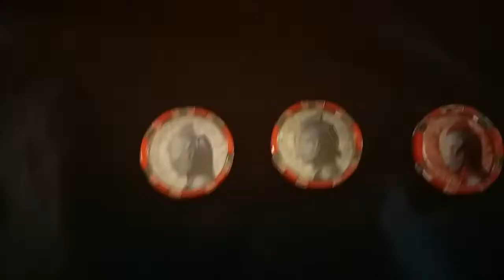DXウルトラメダル ウルトラレジェンドセット01(Dx ultraman z coin set 01)